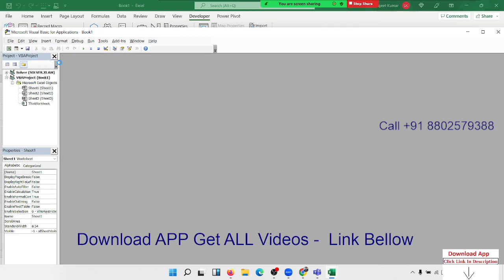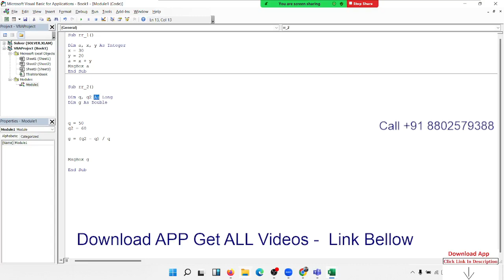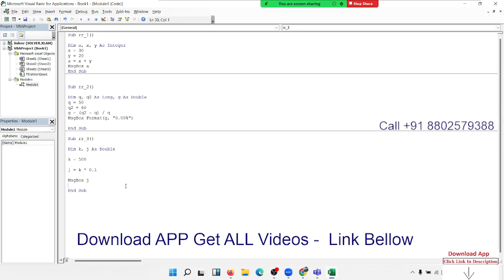VBA Macros Classes in Hindi